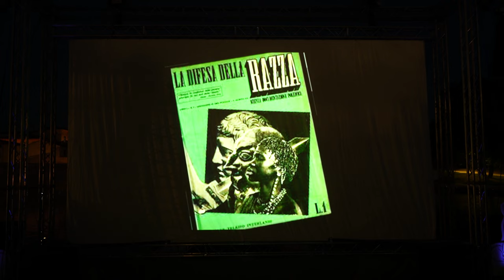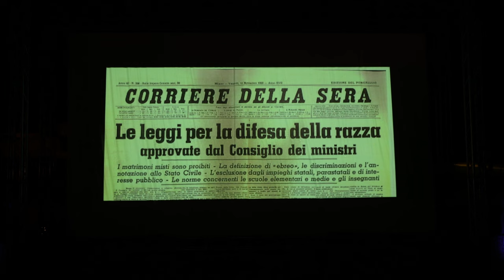OMAGGIO A EMANUELE LUZZATI - intervista al regista Matteo Valenti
Al Cartoon Club 2021, ospite il regista Matteo Valenti ed il suo documentario "Lele" dedicato alla memoria del grande Emanuele Luzzati.

Prod. Janas Tv
Regia Pj Gambioli